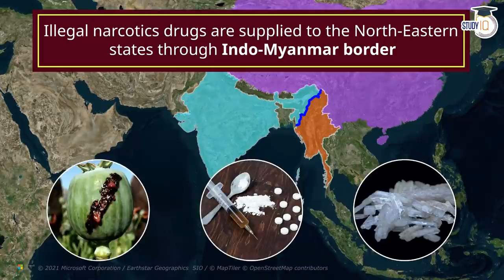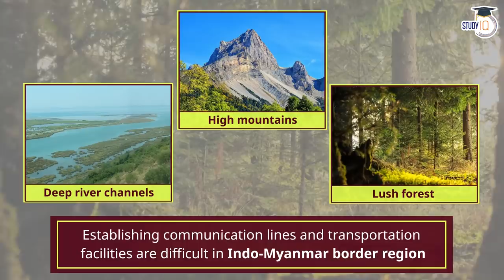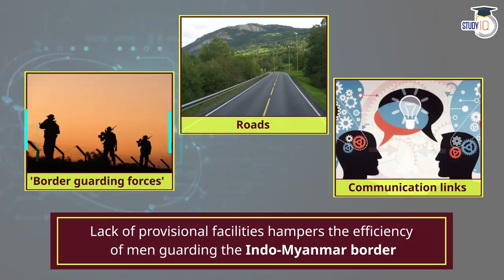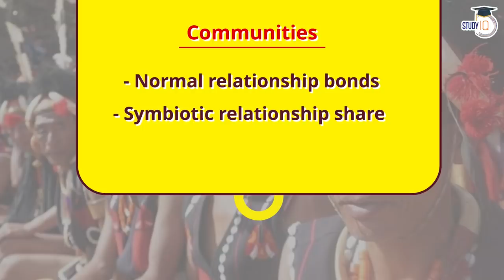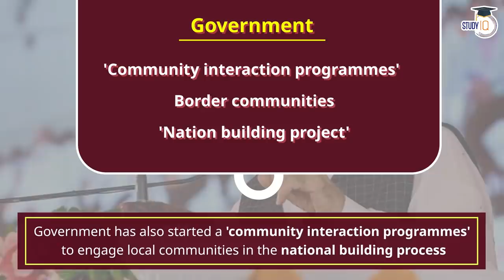How India Myanmar Border is surrounded by Geopolitics, Criminality and Security Challenges? UPSC